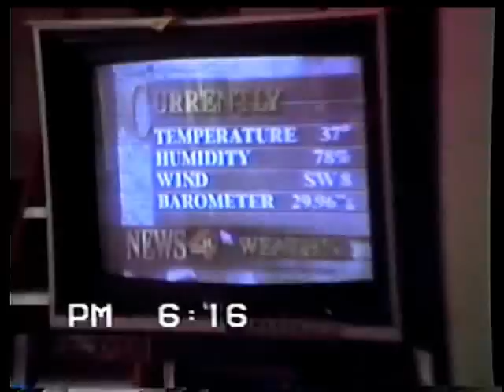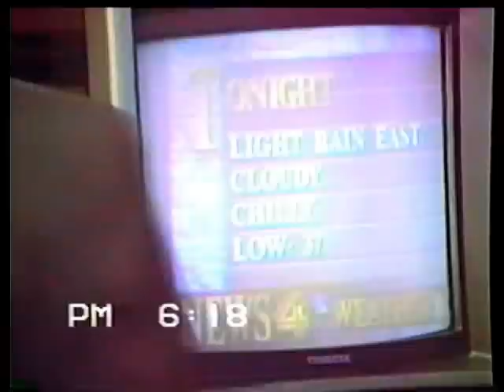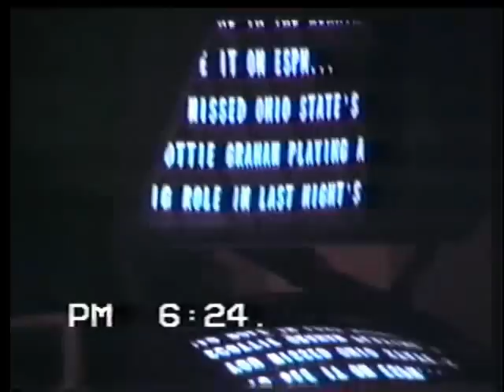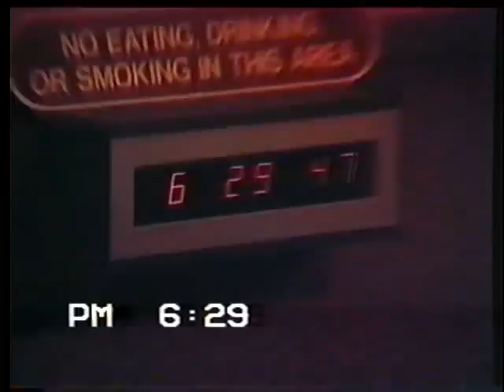WCMH 6pm News, Weather, Sports/Jan. 12, 1992/Behind the Scenes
This is a look at the 6pm WCMH news from Jan.12, 1992.  I was invited to the set with my video camera to record the news 20 years ago.  I also set my VCR to record the news off the air. So while most of footage I used is from what I recorded on the set, the audio is from the VCR tape.  I hope people will find this interesting and a little informative of how a local news show was produced 20 years ago.  I'm sure the process hasn't changed that much over the years, except the video equipment I'm sure is digital.  Near the end, I visited the control room.  Then Colleen Marshall & Ben Gelber tape news promos to be used during the evening prime time schedule.
This was recorded exactly 20 years ago this Thurs.(Jan. 12, 2012)